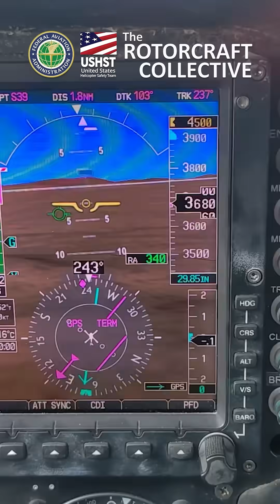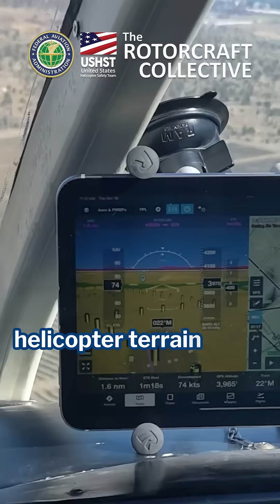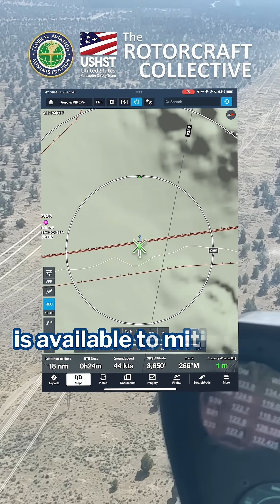Flying in the Unforgiving Wire Environment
Many pilots mistakenly believe they will have sufficient reaction time if they encounter power lines and other wires. Yet wire strikes have been among the top three causes of fatal helicopter accidents for more than a decade. Chris Hill, a wire-strike survivor and Vertical Aviation International’s senior director of safety, talks about technologies to supplement your obstacle-avoidance efforts, along with wire-strike avoidance techniques.

For more about helicopter safety and the U.S. Helicopter Safety Team,